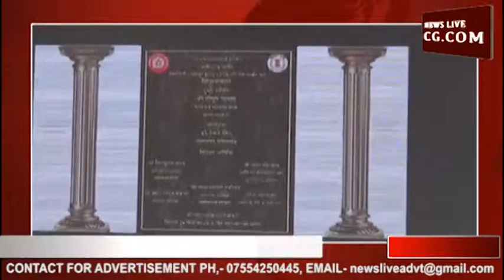कोरबा को मिली सौगात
कोरबा जिले को करोड़ों रुपयों की रेल्वे परियाजनाओं सहित रायपुर के लिए एक एक्सप्रेस ट्रेन की सौगात मिली है। रेल मंत्री पीयूष गोयल ने ये घोषणा की है।